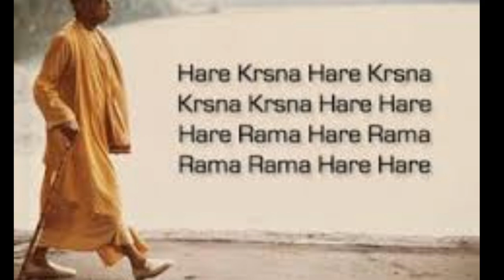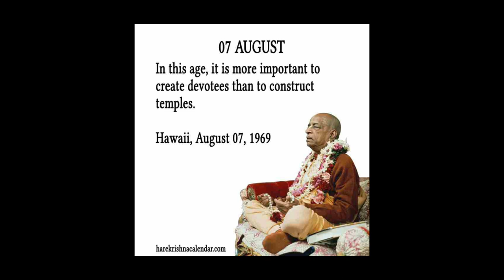Hare Krishna Prague - Pražský harinám lV (23.10.2019)